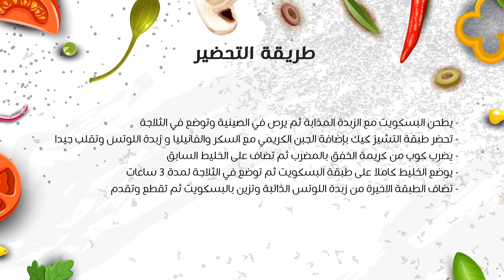وصفة تشيز كيك اللوتس بدون فرن